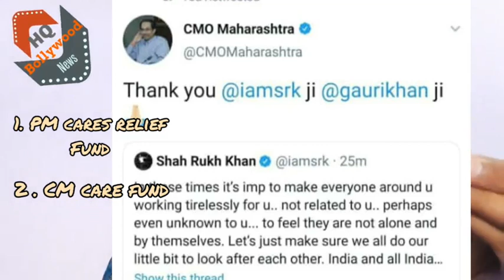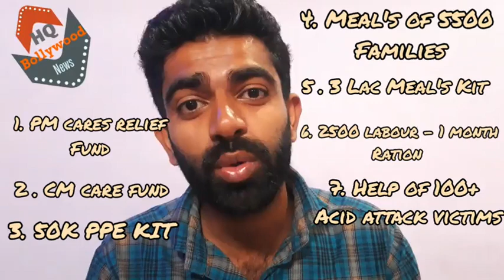Shahrukh Khan donate a Huge amount for Covid 19